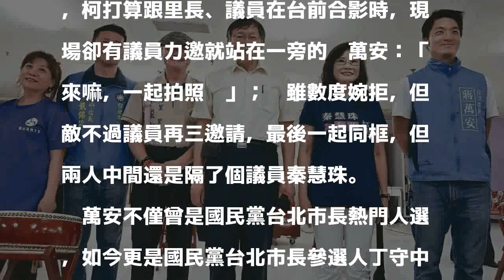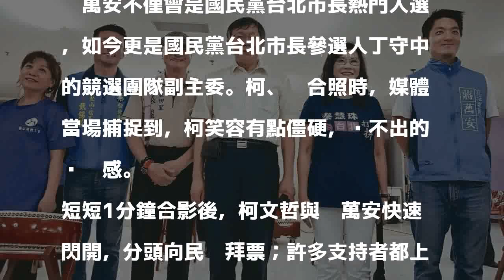柯文哲、蔣萬安意外同框 人氣相當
台北市長柯文哲（右3）昨出席中秋活動，「巧遇」國民黨立委蔣萬安（右1），兩人難得合影，中間還是隔了個議員秦慧珠，柯文哲笑容有點僵硬。 記者翁浩然／攝影 分享

發表評論評論如下。